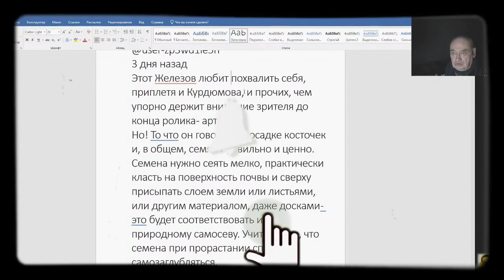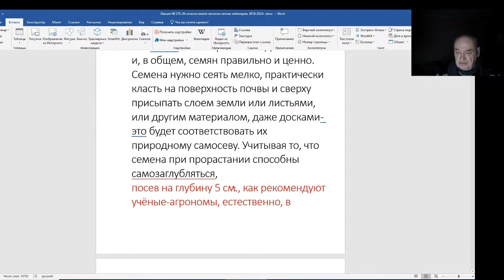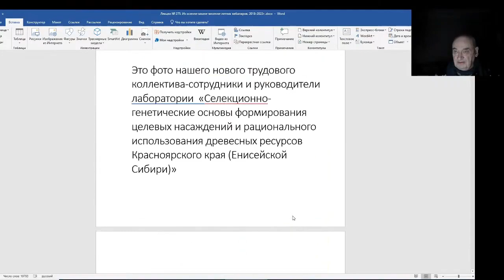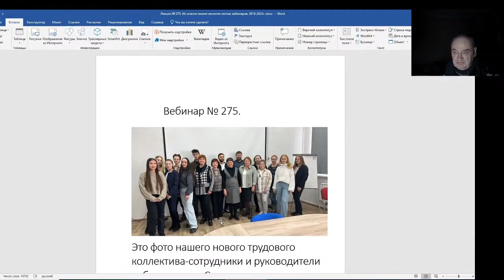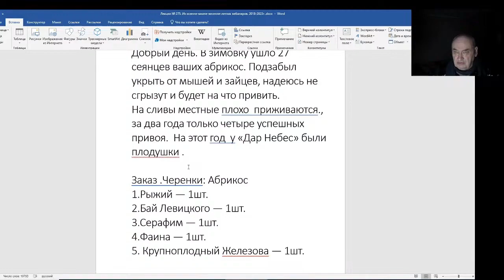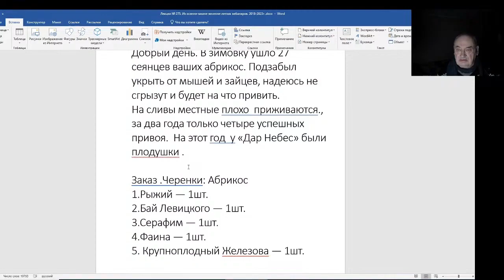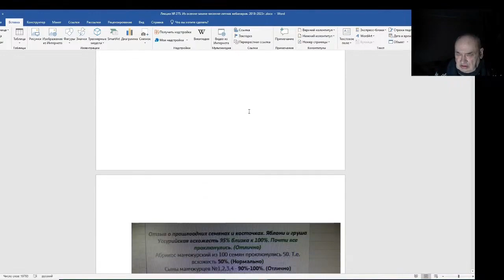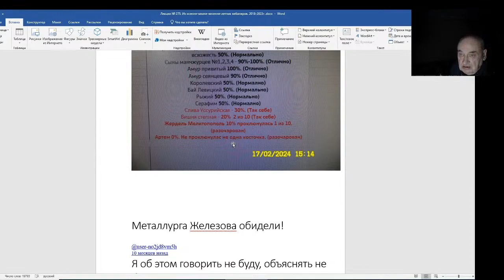Железов Валерий. Вебинар 275. ч. 2. Ответы на письма.